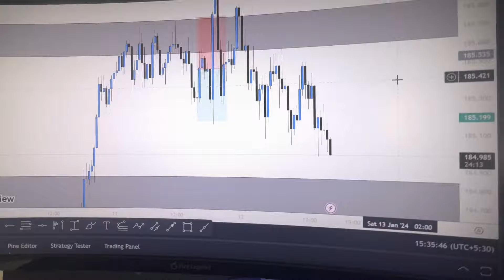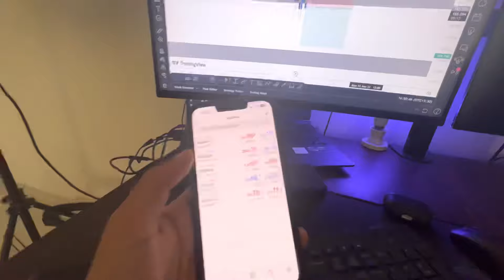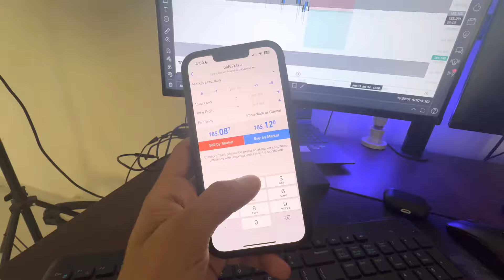Forex Challenge Day 55: GBPJPY Mastery - Unraveling My Latest Trade Tactics 📈🔥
Embark on Day 55 of the Forex Challenge, where I take on the GBPJPY pair with finesse and strategy. This video showcases my latest trade with GBPJPY, a pair known for its volatility and potential for substantial profits.

🌐 GBPJPY Trade Breakdown:
Get an in-depth look at my trading approach with GBPJPY. I'll dissect the trade from start to finish, revealing the analysis, strategy, and execution that contributed to today's performance.

💡 Strategic Insights:
GBPJPY

offers unique opportunities, and understanding its behavior is key. I'm sharing my insights and techniques that have helped me master trading with this pair. Whether you're new to GBPJPY or looking to refine your approach, there's something here for everyone.

📊 Understanding Volatility:
Dive into how I navigate the inherent volatility of GBPJPY. Learn how to identify potential entry and exit points, manage risk, and make the most out of this dynamic currency pair.

🔔 Join the Journey:
Stay updated with each step of my trading journey.